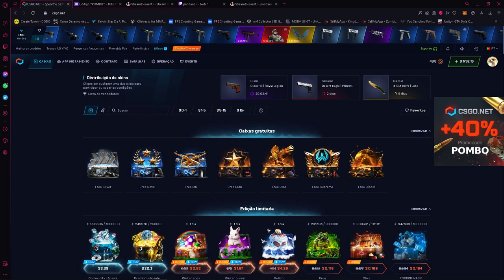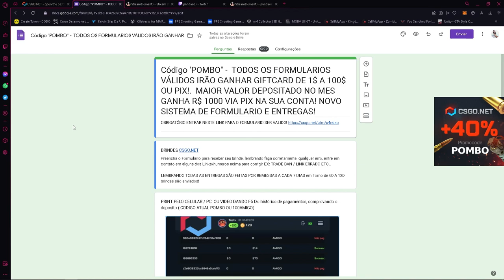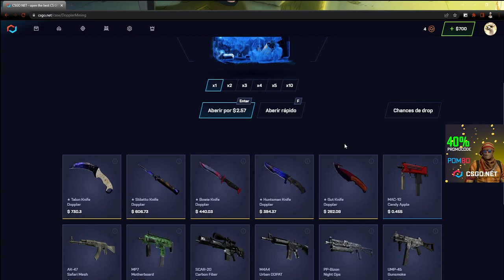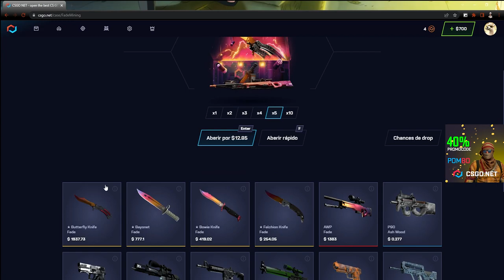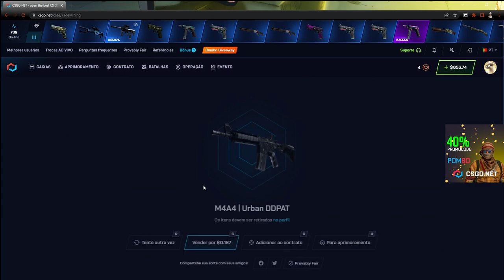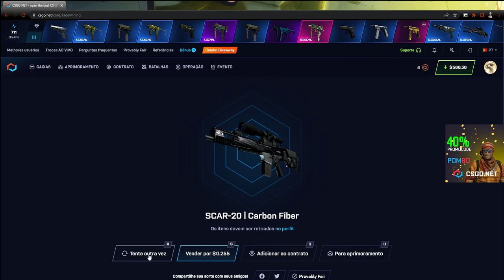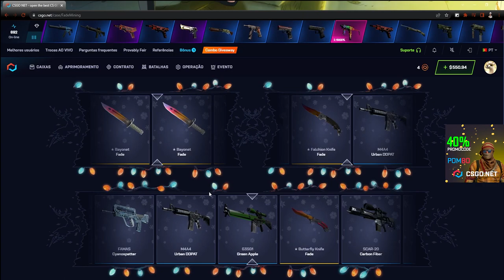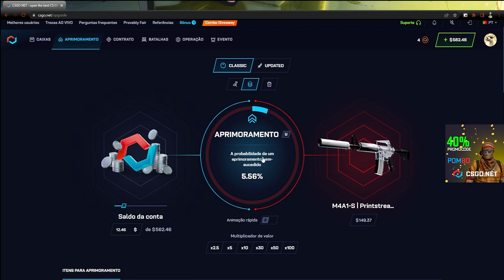TESTANDO a CAIXA de FADE no CSGONET